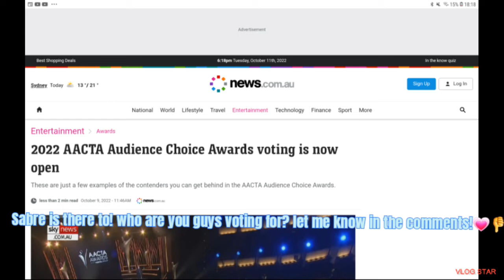The NORRIS NUTS ARE ON ( AACTA) * best digital creater* / sabre is their to!!💗👏